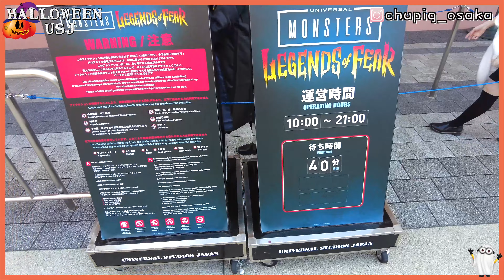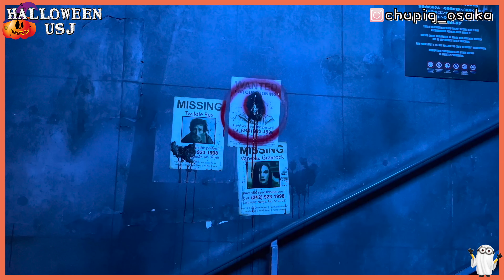[🇯🇵2022 日本USJ HALL🎃WEEN] 🧟‍♂️喪屍出沒喇!! Biohazard鬼屋👻期間限定咒術迴戰商品✨感受環球影城萬聖節氣氛!!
好耐冇黎USJ感受萬聖節氣氛喇！
對上一次可能係5-6年前😂​
雖然鬼屋麻麻地好玩但夜晚D鬼出沒氣氛都幾正​🧡​
HAPPY HALLOWEEN！！​🎃​🎃​🎃​

[🇯🇵和歌山Staycation] 小希臘海景度假酒店💙Room Tour+希臘料理晚餐🍽黑潮市場吞拿魚解體Show🐟🔪海鮮BBQ🦞🦐沒人的歐洲樂園!!🎠

[​10月12日解封後的難波·道頓堀·心齋橋🇯🇵] 人流的改變‼️無印良品&Loft竟解封前一天倒閉了!? 高CP值道頓掘限定黑毛和牛烤肉套餐🥩!!新開Sanrio･KURA壽司·C-Pla扭蛋天地🌟

[Room Tour🇯🇵] 公開我們的新居💖日本公寓•2LDK•600呎2房🌟終於有工作室了❣️月租便宜香港一半以上?✨

[結婚周年紀念Staycation] 海邊Camp Hotel渡假🌊Aeon超市買肉🥩BBQ! 青空魚市場買海鮮🐟挑戰海鮮大餐🦀

➡️🎉​​5萬訂閱Q&A 20問 (下)：會不會生小孩？👶🏻經常吵架嗎？誰的脾氣比較大？🔥對對方的初印象如何？表白過程？我們的YT收入？巨人新工作收入？💰（內有​答謝觀眾抽獎活動❣️🎁🎁）

➡️​🎊​​5萬訂閱Q&A 20問 (上)：為什麼選擇在大阪定居？巨人新公司如何？為什麼租房而不買房？為什麼Mi不喜歡住韓國🇰🇷​？日本​​還是香港好住？家人支持移居日本嗎？[🌟​下集有抽獎活動!🎁😍 ]

➡️[​日本工作經歷🇯🇵在日港人真實分享] 你能忍受嗎？🤯​不能理解的事情逐一告訴你💥｜突然被迫搬家的原因？計時炸彈終於引爆了💣​吐吐苦水​💦

➡️[🇯🇵日本租房] 突然要搬家了?｜陪我們看3個2LDK的房子｜大阪市區500呎-600呎單位月租多少？｜外國人租房困難重重🥲

➡️大阪新開幕🎊通天閣滑梯初體驗😱過山車咁刺激？60米長的滑梯10秒完成🌟｜通天閣·新世界閒逛拍攝現況🌀太冷清了？

➡️［分享Youtuber心路歷程］㊗️建立頻道一周年了🎉拍Youtube的原因❓遇到的各種困境&辛酸💦全職工時只有兼職收入？😢

➡️🇯🇵日本超市開幕日盛況💥｜$0.6烏冬、$20日本草莓🍓$88黑毛和牛🥩｜陪我一起去買菜🥬沒有最便宜只有更便宜❣️

➡️[🇯🇵2022 USJ環球影城全新限定主題] 名偵探柯南、進擊的巨人、全職獵人、美少女戰士、魔物獵人｜超級任天堂世界🌟各種精品商店✨｜平日居然人山人海😱?

➡️[🇯🇵車中泊の旅] 初次露營車體驗｜車上烤和牛🥩｜滋賀県琵琶湖谷人間仙境✨｜猶如置身天國☁️壯麗景觀⛰️

➡️🇯🇵日本COSTCO·好市多｜便宜日用品·食品的天堂✨｜好吃又便宜的烤雞🍗·竟然有香港蝦餃?｜一齊來買買買🛍！

➡️🇯🇵大阪疫情下新開張·超便宜超市LOPIA｜迷你版Costco?｜日本和牛·新鮮壽司生魚片·季節性水果·蠟筆小新出奇蛋😍爆買💥💥💥

➡️[🎉一萬訂閱Q&A㊗️] 26問💬來日本的原因？🇯🇵住了多久？結婚了嗎？👰🏻‍♀什麼簽證？幾歲？日語水平？拍Youtube原因🤯😵‍💫🤔❓